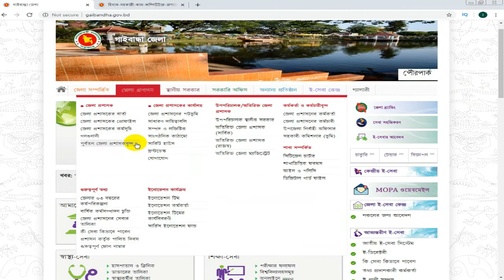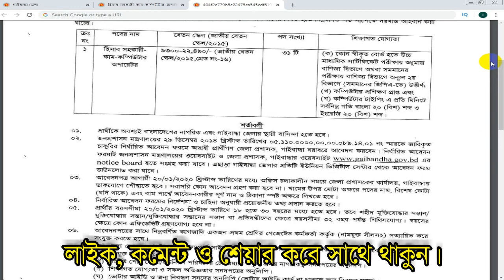গাইবান্ধা জেলা প্রশাসকের কার্যালয়ে নিয়োগ বিজ্ঞপ্তি 2020 । Gaibandha DC Office Job । Bd Govt Job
আসসালামু আলাইকুম।
আশা করি আল্লাহর অশেষ রহমতে সবাই ভালো আছেন।

✅ গাইবান্ধা জেলা প্রশাসক হিসাব সহকারী কাম কম্পিউটার অপারেটর পদে ৩১ জনকে নিয়োগ দেবে।
✅ আগ্রহ ও যোগ্যতা থাকলে আপনিও আবেদন করতে পারবেন।
✅উক্ত নিয়োগপত্রে চাকরির জন্য আবেদন করতে হলে যে সমস্ত যোগ্যতা থাকা দরকার এই ডিওতে আলোচনা করা হয়েছে।

জাতীয় শিক্ষাক্রম ও পাঠ্যপুস্তক বোর্ড নিয়োগ এনসিটিবি ।  Job circular 2019 । NCTB Job Circular 2019

তালিমে ইসলাম বিশ্ব ইজতিমার অসাধারণ একটি ডিজিটাল বিজ্ঞাপন । Talim E Islam মাহফিলের মাইকিং ও প্রচারণা

স্বরাষ্ট্র মন্ত্রণালয়ের সুরক্ষা সেবা বিভাগে নিয়োগ । Security Services Division SSD Job Circular 2019

বাংলাদেশ পর্যটন করপোরেশন চাকরির খবর ২০১৯ । Parjatan Job Circular । পর্যটন করপোরেশনে ০৫ টি পদে নিয়োগ

পরিকল্পনা বিভাগে নিয়োগ । Planning Division Job Circular 2019 । নতুন নিয়োগ বিজ্ঞপ্তি । Bd Govt Job

গঙ্গার ঘাটে পা পিছলে পড়লেন ভারতের প্রধানমন্ত্রী নরেন্দ্র মোদি ভিডিও ভাইরাল। Narendra Modi

রাজধানী উন্নয়ন কর্তৃপক্ষ নিয়োগ Rajuk Job Circular । Rajdhani Unnayan Kartripakkha Job Circular 2019

দুর্নীতি দমন কমিশন নিয়োগ বিজ্ঞপ্তি । Anti Corruption Commission Job । ACC Job Circular । দুদক নিয়োগ

বেসামরিক বিমান পরিবহন ও পর্যটন মন্ত্রণালয় । Ministry of Civil Aviation and Tourism । MOCAT Govt Jobs

বাংলাদেশ পুলিশে নিয়োগ । Bangladesh Police Job Circular । হাইওয়ে পুলিশ হেডকোয়ার্টার্স নিয়োগ বিজ্ঞপ্তি

বিমান বাংলাদেশ এয়ার লাইন্সে নিয়োগ বিজ্ঞপ্তি । BBAL Job Circular । Biman Bangladesh Airlines Ltd Job

জাতীয় বিজ্ঞান ও প্রযুক্তি জাদুঘরে নিয়োগ । National Museum of Science & Technology । nmst Bd Govt Job

জাতীয় পরিকল্পনা ও উন্নয়ন একাডেমির নিয়োগ । National Academy for Planning and Development । NAPD Job

ঢাকা উত্তর সিটি কর্পোরেশনে নিয়োগ ডিএনসিসি । Dhaka North City Corporation Job Circular । DNCC Jobs bd

বাংলাদেশ মহাকাশ গবেষণা ও দুর অনুধাবন প্রতিষ্ঠান স্পারসো । SPARRSO Job Circular 2019 । Bd Govt Jobs

বাংলাদেশ বেসামরিক বিমান চলাচল কর্তৃপক্ষের নিয়োগ । Bangladesh Civil Aviation Authority । CAAB Job

পল্লী বিদ্যুতায়ন বোর্ড ।Bangladesh Rural Electrification Board । সুনামগঞ্জ পল্লী বিদ্যুৎ সমিতি নিয়োগ

ঢাকা ম্যাস ট্রানজিস্ট কোম্পানি নিয়োগ । Dhaka Mass Transit Company Limited । DMTCL Bd Govt Jobs

সড়ক ও জনপথ অধিদপ্তরে নিয়োগ । RHD Job । Roads and Highways Department Job Circular । RHD Bd Govt Jobs

চট্টগ্রাম বন্দর কর্তৃপক্ষের নতুন নিয়োগ বিজ্ঞপ্তি । CPA Job circular । Chittagong Port Authority Job

জাতীয় গ্রন্থকেন্দ্র নিয়োগ । National Book Center job circular । nbc job circular 2019 । Bd Govt Jobs

বিদ্যুৎ উৎপাদন সংস্থায় নিয়োগ । EGCB Job Circular 2019 । Electricity Generation Company of Bangladesh

✅প্রতিদিন নিত্য নতুন আপডেট পেতে ভিজিট করুন..

Related Kw:
বাংলাদেশ বিমান নিয়োগ বিজ্ঞপ্তি, বিমান বন্দরে চাকরি, বিমান বাংলাদেশ এয়ারলাইন্স, বিমান এয়ারলাইন্স চাকরির খবর,

✅ধন্যবাদ ।